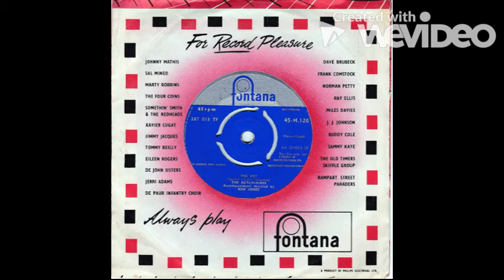BUTLINAIRES The FONTANA Records 45 H 126 THE KEY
This upload is on behalf of Mr Raymond Day.
The recording was first released in 1958 on FONTANA Records 45-H-126